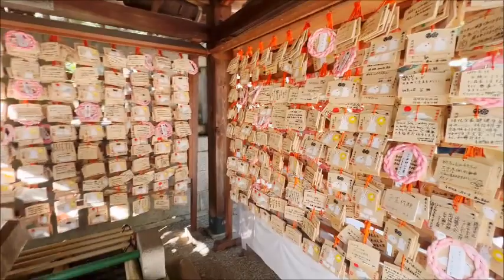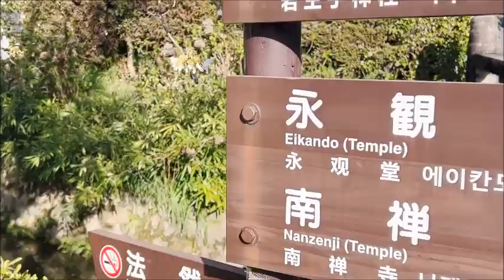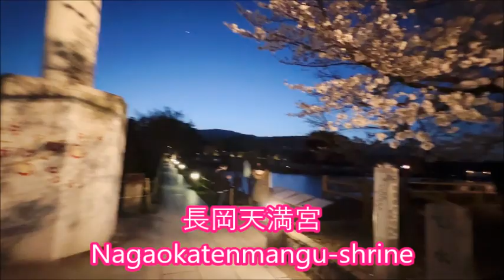京都平安神宮～🌸桜めぐり【平安神宮~岡﨑神社~哲学の道~長岡天満宮ライトアップ】【Cherry blossoms🌸Heianjingu-shrine Kyoto Japan】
2023.4.1 京都平安神宮～🌸桜めぐり【平安神宮~岡﨑神社~哲学の道~長岡天満宮ライトアップ】【Cherry blossoms🌸Heianjingu-shrine Kyoto Japan】